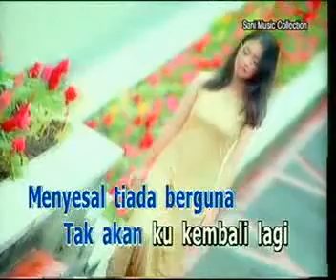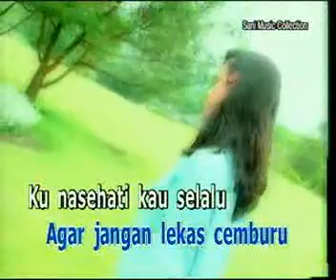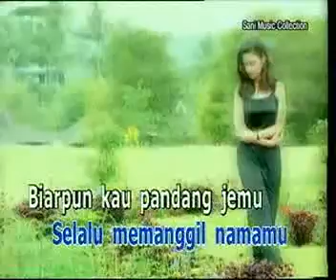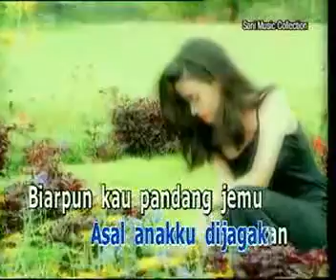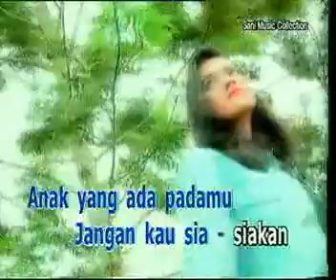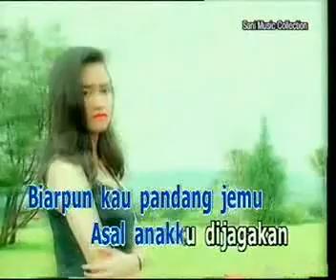JANDAKU caca handika @ lagu dangdut